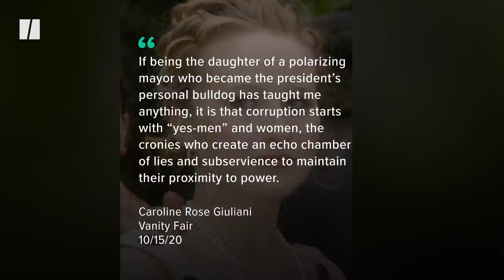Rudy Giuliani’s Daughter Backs Joe Biden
Rudy Giuliani is President Donald Trump’s personal lawyer. His daughter wants you to vote for Joe Biden.